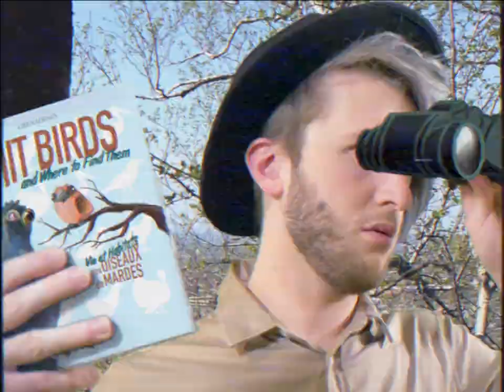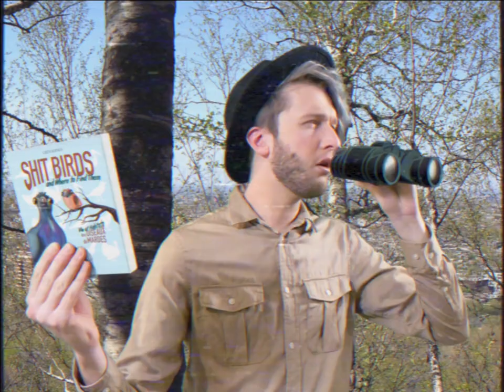Vincent & the Grenadines - The Ballad of Montreal [Official Music Video]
The EP Knife Crime Youth Club is now streaming on Spotify, Apple Music & more.
@vincentandthegrenadines on Instagram and Facebook

Directed by Alex Dornier
Original concept by Vincent & The Grenadines

Song written, produced and performed by Vincent & The Grenadines
Co-written by Éric Charland
Mixed by Esteban Margulis
Mastered @ Le Lab Studios in Montréal by Philip Gosselin

Lyrics:

My eyes wandered across bricks of red
And staircases that never end
The snow is falling
Flakes on skin
Your eyelashes
Our muted sins

'Cause these days I'm not enough
But with you it starts to add up
I don't fall in love with just anyone

My someone

Well I don't fall in love

My fingers brushed on your lips so red
I wanted to kiss them raw again
So you wander awry
As I pondered the times
That I wished my words would make it alright

Oh, if Paris falls apart
And the lovers all depart
I'd still find you there
Like the miracle you are

My someone

If Paris falls apart

Well I read in your eyes
What your mouth couldn't say
As all the snow turned to rain
But no matter the season
I will use every day
To wake up to you and say

That if Paris falls apart

My someone

You're a miracle
You're a miracle